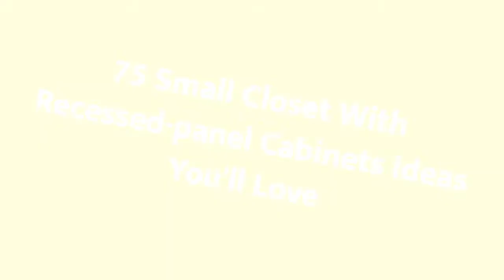75 Small Closet With Recessed-panel Cabinets Design Ideas You'll Love 🔴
0:00:00 - Intro
0:00:12 - Small Closet With Recessed-panel Cabinets Design Ideas You'll Love: Inspirations 1 to 25
0:03:03 - Small Closet With Recessed-panel Cabinets Design Ideas You'll Love: Inspirations 26 to 50
0:06:07 - Small Closet With Recessed-panel Cabinets Design Ideas You'll Love: Inspirations 51 to 75